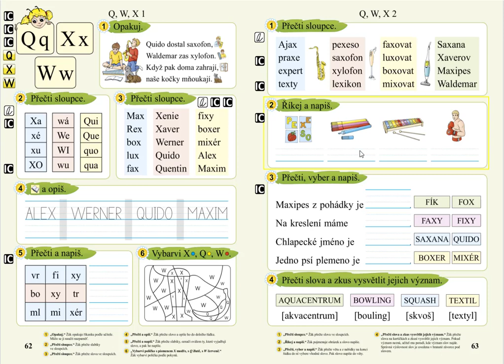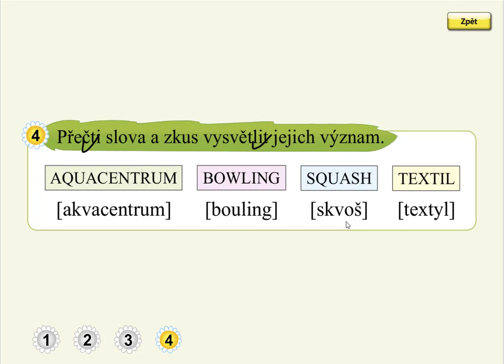Písmena Q, W, X (význam slov), SLABIKÁŘ 2, str. 63, cv.4